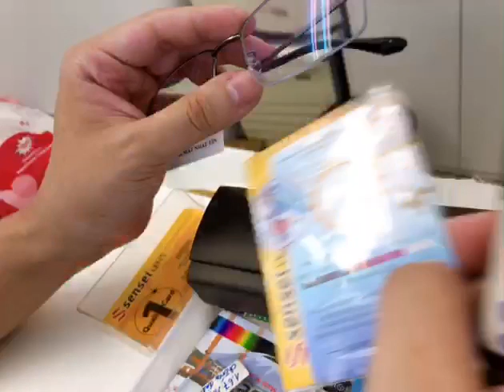kiểm tra tròng kính trước khi giao cho khách. chúc các bạn có một đôi mắt khỏe